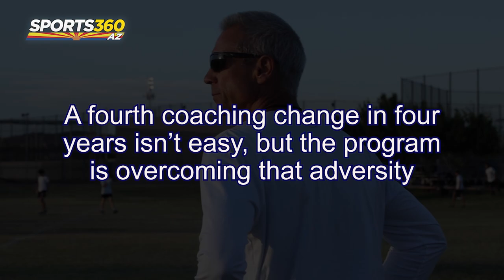Desert Vista Football is embracing Scooter Molander as fourth coach in four years